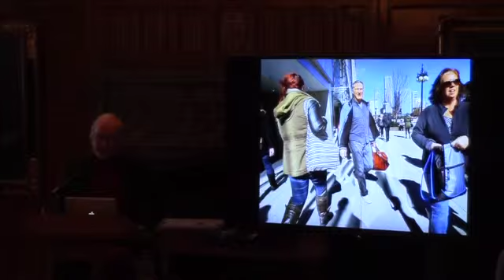Wednesday Lunch with David Travis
David Travis (AB'71), Author, Curator, and former Chair of the Department of Photography of the The Art Institute of Chicago, speaking.  A specialist in the modernist period, he has organized a number of significant shows and contributed scholarly essays to their catalogs, including Starting With Atget: Photographs from the Julien Levy Collection (1977), Photography Rediscovered: American Photographs 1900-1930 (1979), André Kertész: Of Paris and New York (1985), On the Art of Fixing a Shadow: One Hundred and Fifty Years of Photography (1989), Edward Weston: The Last Years in Carmel (2001), Taken By Design: Photography from the Institute of Design 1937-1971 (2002),Yousuf Karsh: Regarding Heroes (2008), and most recently Karsh: Beyond the Camera (2012). He has organized and presented more than 125 exhibitions of photography at the Art Institute of Chicago and has also been active as a guest curator for other major museums. His exhibitions have been shown at the National Gallery of Art, the Metropolitan Museum of Art, the Whitney Museum of American Art, the San Francisco Museum of Modern Art, the National Gallery of Art in Osaka, the Museo degli Innocenti (Florence), and for the Patrimoine photographique of the French Ministry of Culture, which inducted him as a Chevalier de l'Ordre des Arts et des Lettres in 1987. In December of 2002, he was named a “Chicagoan of the Year” by the Chicago Tribune Arts critics. A book of his lectures and essays was issued in 2003 by David R. Godine Publisher under the title: At the Edge of the Light: Thoughts on Photographers and Photography, on Talent and Genius.

Wednesday Lunch is a Divinity School tradition started many decades ago.  At noon on Wednesdays when the quarter is in session a delicious vegetarian meal is made in the Swift Hall kitchen by our student chefs and lunch crew.  Once the three-course meal has reached dessert each week there is a talk by a faculty member or student from throughout the University, a community member from the greater Chicago area, or a guest from a wider distance.